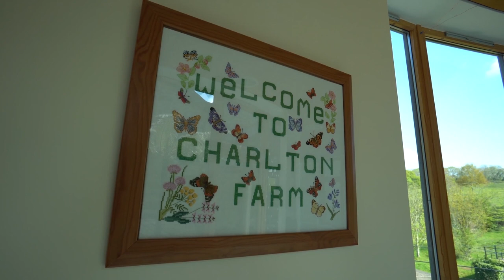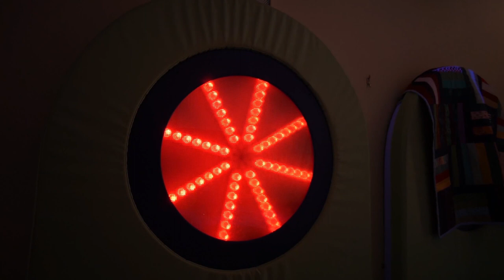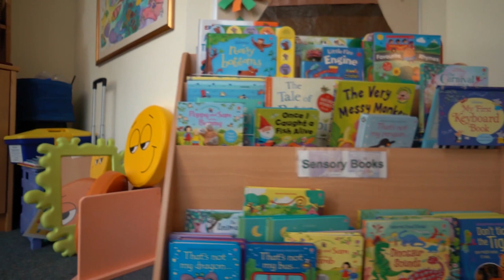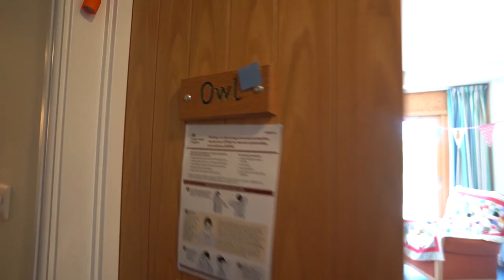Take a tour of Charlton Farm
A virtual tour of Children's Hospice South West's Charlton Farm children’s hospice near Bristol.